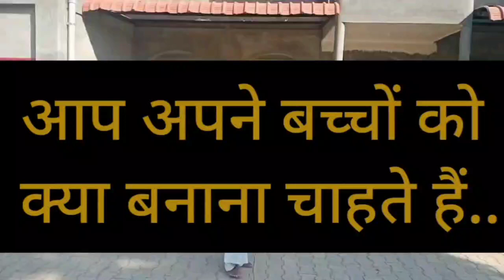गुरुकुल शिक्षा बच्चे नौकर बनें या मालिक